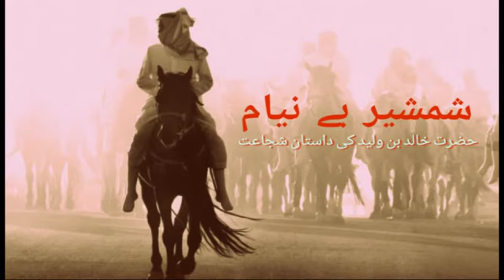Shamsheer be Niyam Part 22